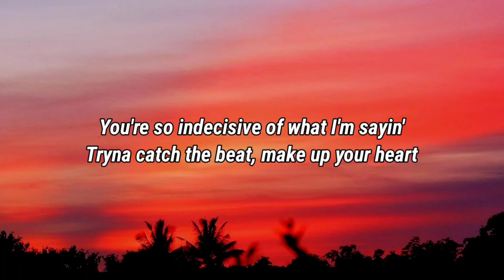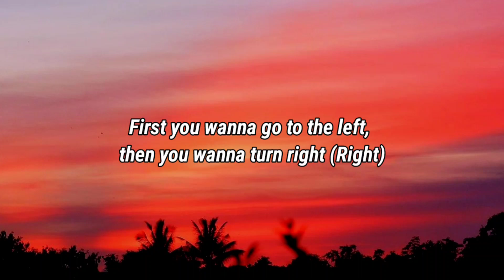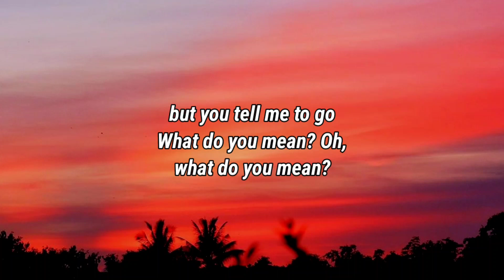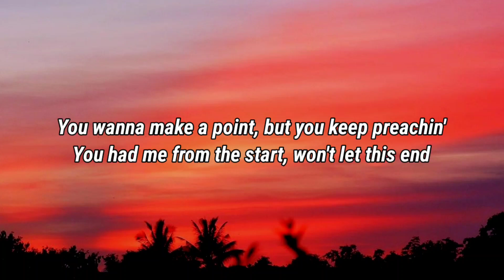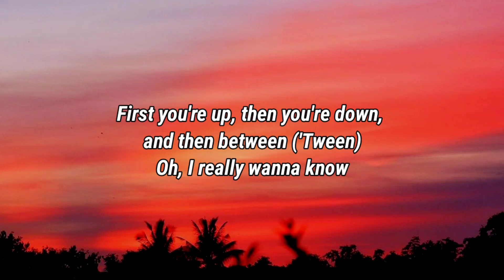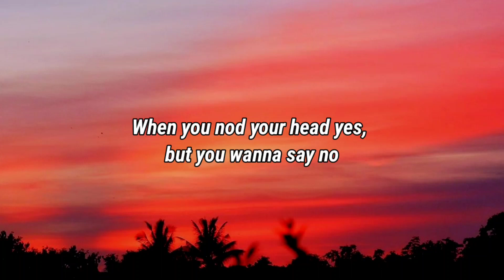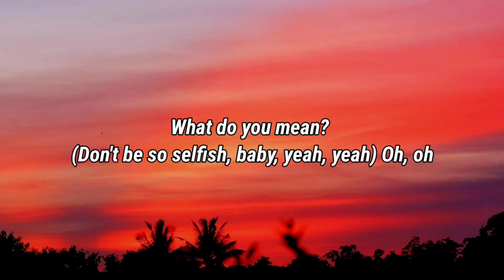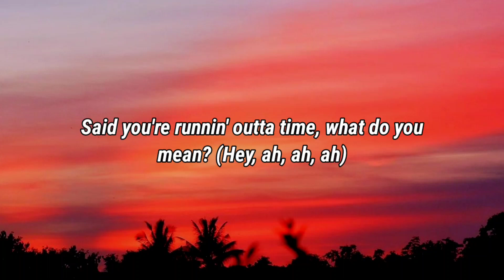Justin Bieber - What Do You Mean (Lyrics)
Lyrics

When you don't want me to move, but you tell me to go
What do you mean? Oh, what do you mean?
Said you're runnin' outta time, what do you mean?
Better make up your mind, what do you mean?

You're so indecisive of what I'm sayin'
Tryna catch the beat, make up your heart
Don't know if you're happy or complainin'

First you wanna go to the left, then you wanna turn right (Right)
Wanna argue all day, makin' love all night (All night)
First you're up, then you're down, and then between ('Tween)

Oh, oh, oh, what do you mean? Better make up your mind

You're overprotective when I'm leavin'
You wanna make a point, but you keep preachin'

What do you mean? Oh, oh (Yeah, yeah, yeah, yeah)
What do you mean? (Oh, what do you mean?) Hey, yeah
What do you mean? (I wanna know, ooh)
Oh, what do you mean? (Ooh)
Said you're runnin' outta time, what do you mean? (Oh, baby)

What do you mean? (Don't be so selfish, baby, yeah, yeah) Oh, oh
What do you mean? (You're so confusin', baby) Hey, yeah
When you don't want me to move (Hey), but you tell me to go
What do you mean? (Be more straightforward)
Oh, what do you mean? (Hey, ah, ah, ah)
Said you're runnin' outta time, what do you mean? (Hey, ah, ah, ah)